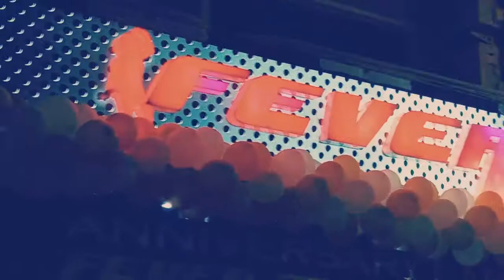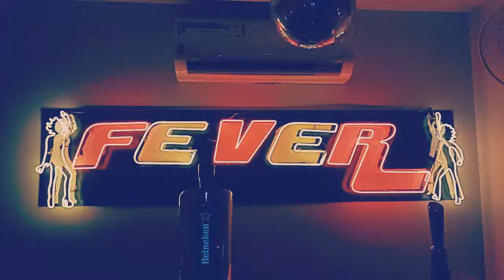September 2018 / 01 1 year for business party.